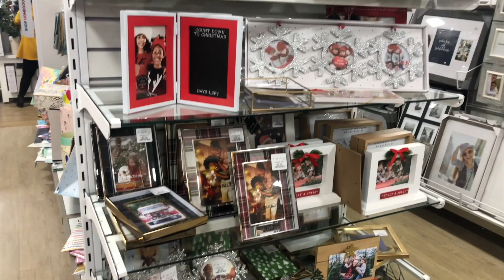HOLIDAY SEASON SHOPPING TIME